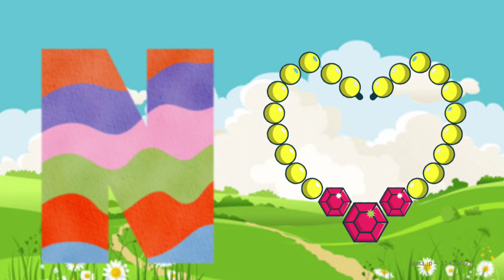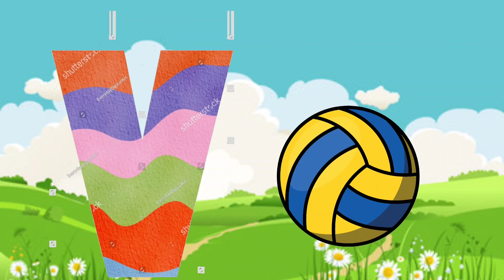Phonic Song for toddlers || A for apple 🍎 || Phonic sound of alphabet A to Z || ABC Phonic Song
This video is related to Pre School learning videos for 3 years old educational videos for preschoolers reading and learning like ABC counting and vocabulary for kids we compose this video to help children to get engage and learn ABC for preschool number and kids vocabulary with fun and is this video is helpful for teacher for explanation and recognition of alphabet and number